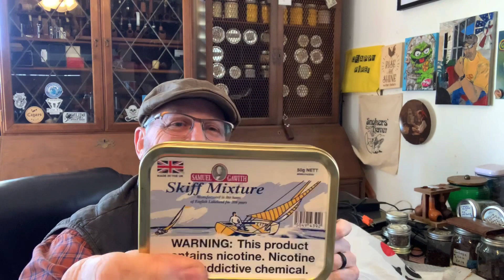Shout Outs, YABOs and YT Subscribers